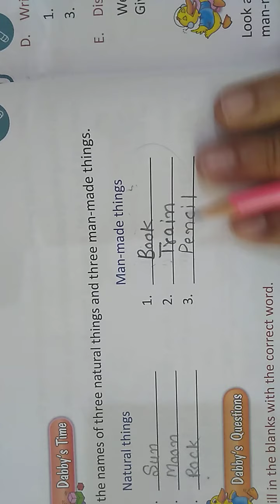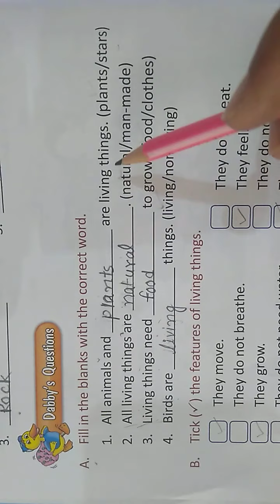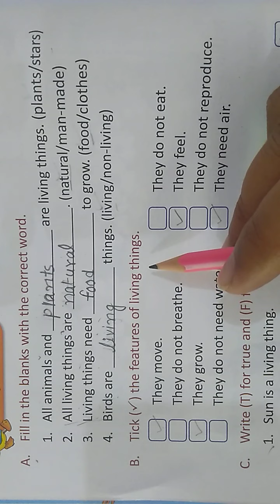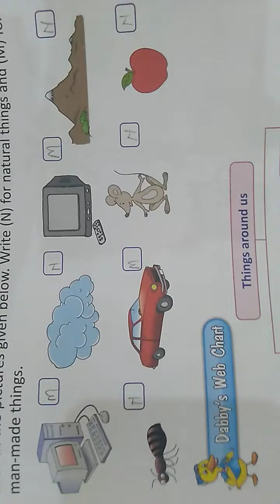Science || Class-1st || Lesson-1(Looking around) || Exercise || By Govind Sir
Science || Class-1st || Lesson-1(Looking around) || Exercise